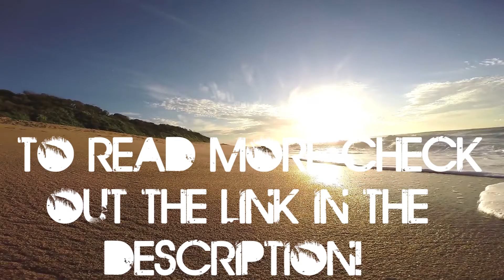Mind Blowing Underwater Paintings By Eric Zener